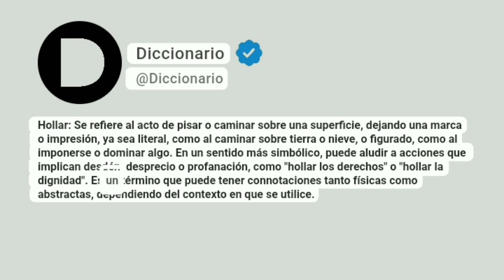Hollar Significado En Español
Hollar: Se refiere al acto de pisar o caminar sobre una superficie, dejando una marca o impresión, ya sea literal, como al caminar sobre tierra o nieve, o figurado, como al imponerse o dominar algo. En un sentido más simbólico, puede aludir a acciones que implican desdén, desprecio o profanación, como "hollar los derechos" o "hollar la dignidad". Es un término que puede tener connotaciones tanto físicas como abstractas, dependiendo del contexto en que se utilice.